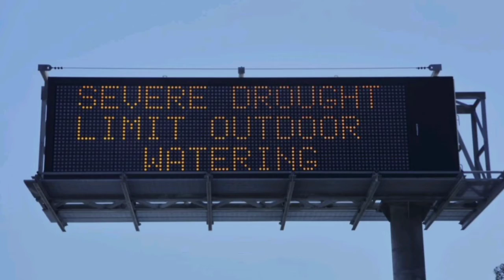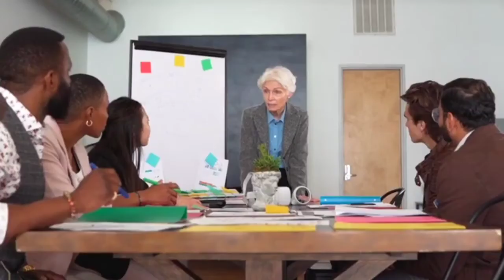20 AMAZING AND INTERESTING FACTS 😲|FACTS LIFE|LONEST NAME,VIRUS, COINS|MOST AMAZING FACTS 💯 ........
In this video we’ll walk you some interesting facts.

Our channel is about Interesting facts. We cover lots of cool stuff such as random, unknown and interesting facts